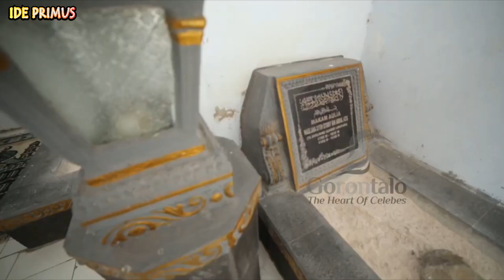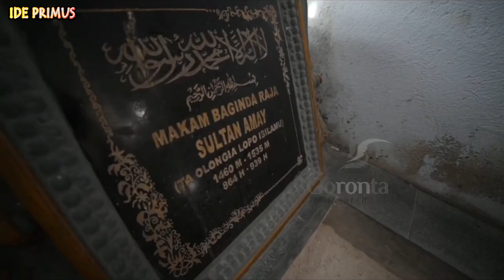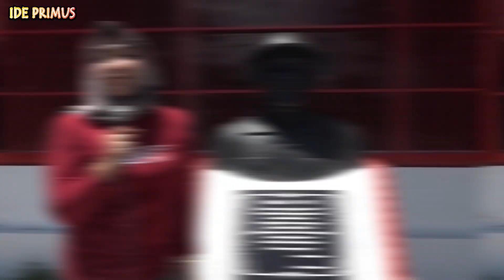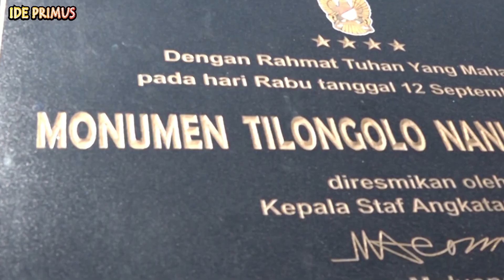KONDISI ALAM & BUDAYA GORONTALO - INILAH BUMI SERAMBI MADINAH !!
Tanyakan pertanyaan aneh anda di sini! NGGA ada pertanyaan yang bodoh! 'Channel IDE PRIMUS' ngga cuma sekedar mencoba menjawab pertanyaan-pertanyaan yang terlihat bodoh, aneh dan dungu di sini, tapi juga mencoba menumbuhkan rasa keingintahuan anda terhadap segala hal di dunia ini. Jadi, tunggu apalagi?

Source :
• Mirip Menara Eiffel  Menara Keagungan Limboto Kabupaten Gorontalo"
• "MENARA EIFFEL DI INDONESIA !! Pakaya Tower, Limboto, Gorontalo"
• "Jalan Baru di Pinggiran Danau Limboto | lewat Jalan Reformasi"
• "Danau Limboto Gorontalo"
• "Mengenal Nani Wartabone, Pahlawan Nasional dari Gorontalo"
• "Hiu Paus Botubarani || Destinasi Wisata hiu paus Gorontalo terbaru"
• Jelajah Benteng  Pesona Benteng Otanaha Kota Gorontalo"
• "Toscanya Pulau Saronde Gorontalo Utara Memang CantiKKK"
• "WOW TERNYATA INI MALDIVESNYA INDONESIA (Travlog Pulo Cinta Eps. 1, Kota Gorontalo & Boalemo)"
•  "EPIC INDONESIA (Pulo Cinta, Gorontalo)"
•  "Kesultanan Gowa Tallo | Fullversion| Kesultanan Nusantara"
• "Kisah Raja Haluoleo/lakilaponto , Ksatria Pemersatu Sulawesi Tenggara"
•  "Ensiklopedia Islam: Sejarah Unik Masjid Hunto yang Dibangun Sebagai Mahar Perkawinan Sang Raja"
• "Wisata Religi Provinsi Gorontalo "Serambi Madinah""
• "Surga Tersembunyi Di TAMAN LAUT OLELE dan Hiu Paus Botubarani | Gorontalo Trip Part 3"
•  "Wisata Pantai Botudidingga, Desa Dambalo, Kec Tomilito, Kab Gorontalo Utara, Provinsi Gorontalo"
• "BOGANI NANI WARTABONE NATIONAL PARK - PROFIL 2017"
• "Keragaman potensi wisata alam di Taman Nasional Bogani Nani Wartabone"
• "Longgo seni bela diri Langga Menggunakan Banggo"
• "TARIAN KHAS GORONTALO | TARI TIDI LO'O AYABU SANGGAR BULANGO"
• "TIDI LO O'AYABU ( GSMS 2021 ) Tarian Gorontalo"
• "CAKALELE | Tarian Perang Tradisi Masyarakat HALMAHERA | Maluku Utara | Tobelo Galela"
• "Sejarah Kesultanan Gorontalo"
• "Kota Gorontalo - Profil dan Sejarah Singkatnya"
• "Bumi Serambi Madinah, Sejarah Dan Fakta Provinsi Gorontalo"
• "Wow.! Memiliki Juga Pulau Cinta.!! Sejarah dan Fakta Menarik tentang Kota Gorontalo"